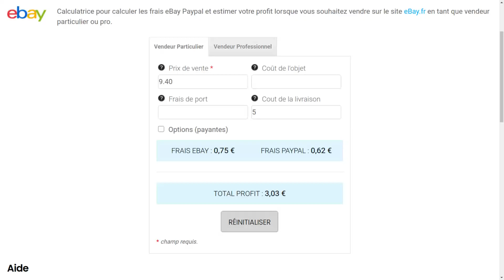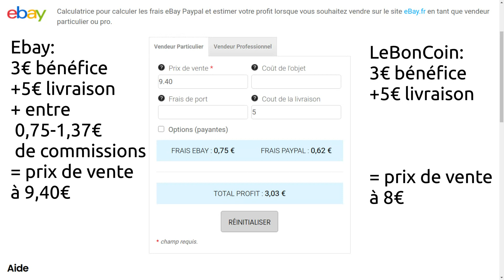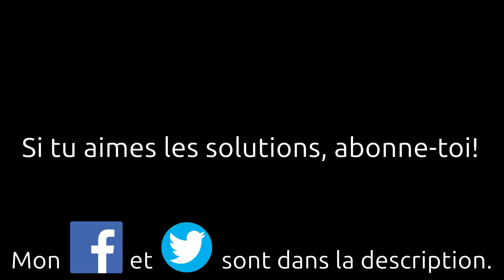Comparatif Ebay VS LeBonCoin pour vendre des objets d'occasion de particulier: quel est le meilleur?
Comparaison entre LeBonCoin versus Ebay: quel est le meilleur pour vendre des objets d'occasion de particulier à particulier?
Ebay VS LeBonCoin, comparatif des avantages, inconvénients et des commissions (frais d'intermédiaires).

Tous les épisodes de ma série "Comment vendre des objets d'occasion sur Ebay":

Olivier (Montpellier)

Bonjour.
Ebay et LeBonCoin sont 2 sites internets qui permettent notamment, aux français de se vendre des objets d'occasion entre eux.
Le géant américain Ebay a encore une énorme avance sur le français LeBonCoin.
Par exemple, Ebay récolte et présente des statistiques sur les vendeurs, ce qui permet aux acheteurs de vérifier leur sérieux a priori.
Autre exemple, Ebay offre un moyen gratuit et ultra rapide pour faire économiser aux français le temps de recopier bêtement à la main les numéros de suivi.
Avec l'application Ebay, vous pouvez scanner directement, avec l'appareil photo de votre smartphone, le code barre du numéro de suivi la Poste.
Et sur LeBonCoin, les vendeurs perdent beaucoup de temps à répondre aux questions des curieux ou des escrocs.
Mais Leboncoin a, pour le moment, un très gros avantage sur Ebay.
Je ne sais pas s'il vont réussir à le garder dans le temps d'ailleurs.
Ebay utilise le prix de vente total.
Et prélève une première commission pour chaque vente.
Et si l'acheteur a payé avec Paypal, Ebay prélève une deuxième commission pour chaque vente.
Sur LeBonCoin, l'acheteur peut choisir un moyen de paiement qui n'entraine aucune commission.
Il s'agit en fait d'un virement SEPA.
Certes, le vendeur doit attendre plus longtemps pour recevoir l'argent.
Mais en tant que vendeur, je ne trouve pas ça gênant.
Mais surtout, le tarif final est plus attractif.
Voilà par exemple un objet d'occasion que je veux vendre.
Je veux un bénéfice de 3€.
J'ai calculé avec le poids, et les dimensions, que les frais de livraison La Poste étaient de 5€.
Donc sur LeBonCoin, l'objet sera en vente au prix de 5+3, 8€.
Tandis que sur Ebay, l'objet sera en vente au prix de 9,40€.
Dans les deux cas, moi, le vendeur, je fais un bénéfice de 3€.
Mais le tarif LeBonCoin est beaucoup plus intéressant pour l'acheteur.
Sur ce genre de petit objet, je trouve que cette différence de 1,40€ a beaucoup d'importance.
Ça fait presque 20% de plus.